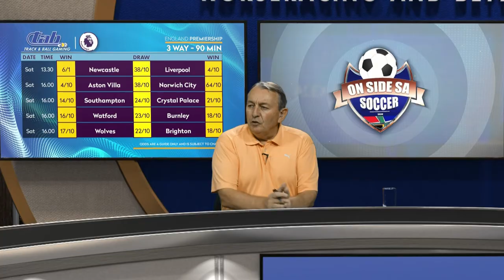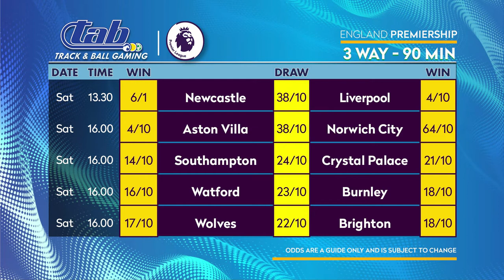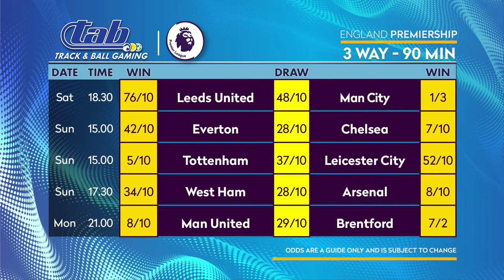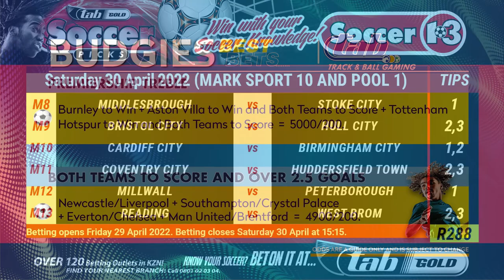OnsideSA Soccer Show 20220428